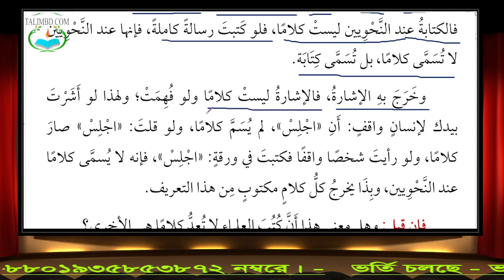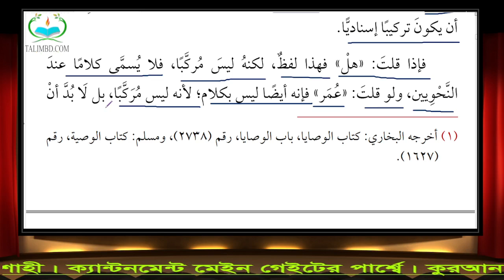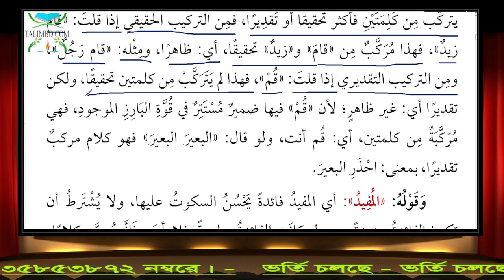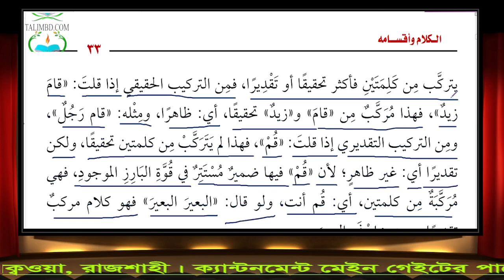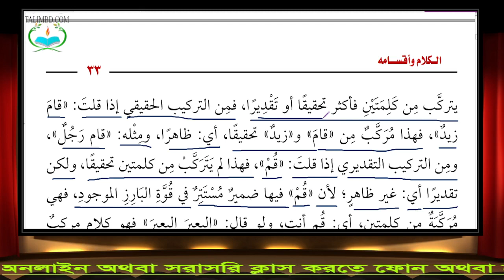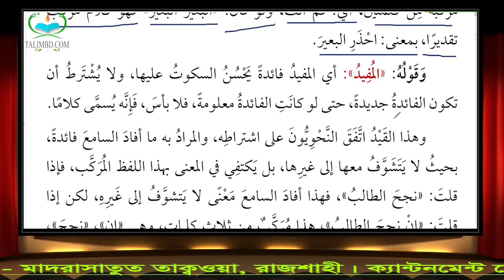০২. নাহু শিখি শরহে আজুররুমিয়াহ লাইভ ক্লাস (কালামের পরিচয় ও উদাহরণ) (03.01.22)